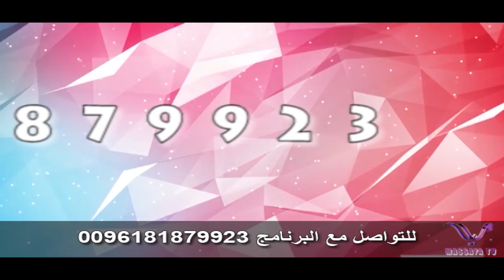Scoop With Maya المواجهة بين عبدالله عقيل ورملاء نكد